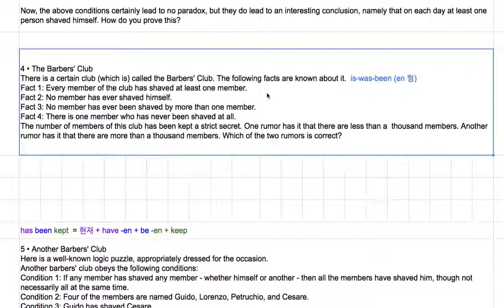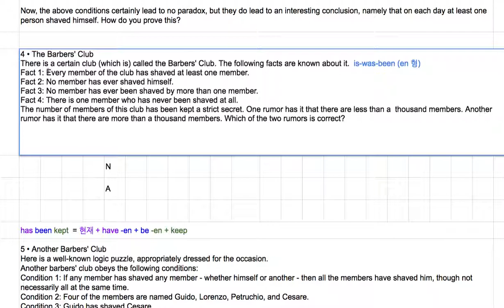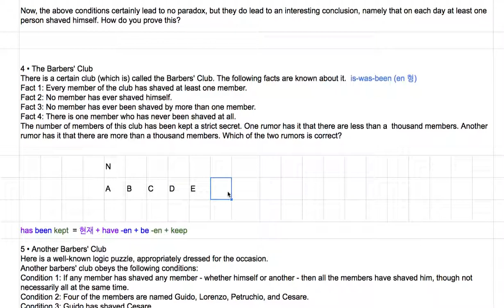[영어의 구조] 214 - 네번 째 퀴즈의 솔루션